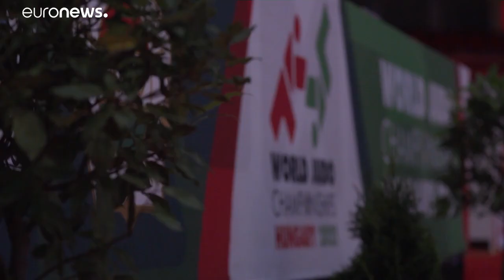Mondiali di Judo: sempre più Giappone e uno sprazzo d'Italia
Italia d'Argento con Manuel Lombardo ai Mondiali di Judo in Ungheria. Il numero uno mondiale nella categoria -66kg si inclina in finale al nipponico Joshiro Maruyama. Giappone padrone anche fra le donne -52kg, con Ai Shishime